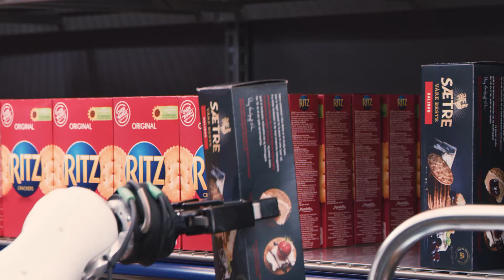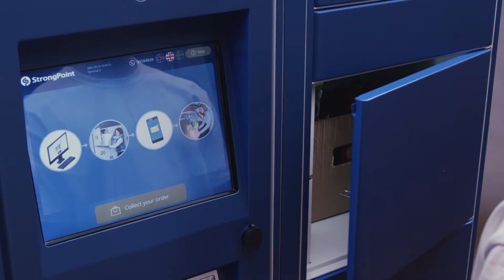StrongPoint and 1X (formerly known as Halodi) are developing a grocery retail reshelving robot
StrongPoint and 1X are working together to create the retail technology of the future. Take a look at the humanoid reshelving robot which might be a common sight in stores in the future.